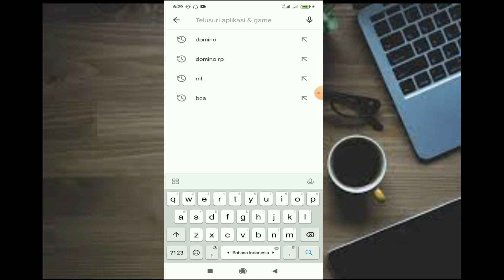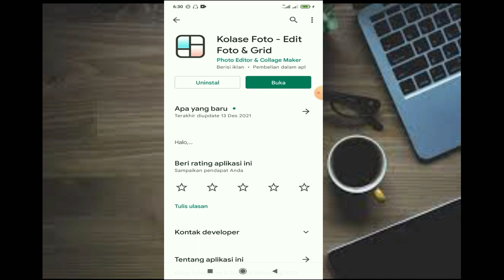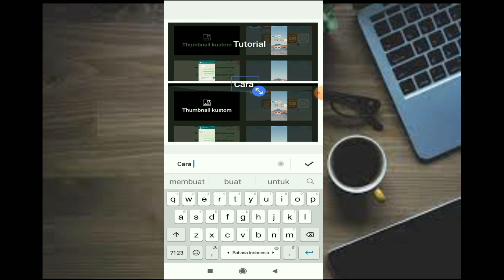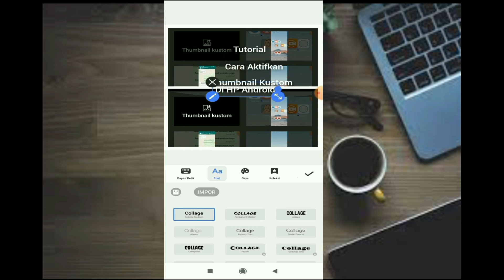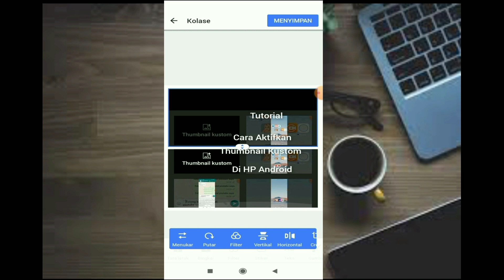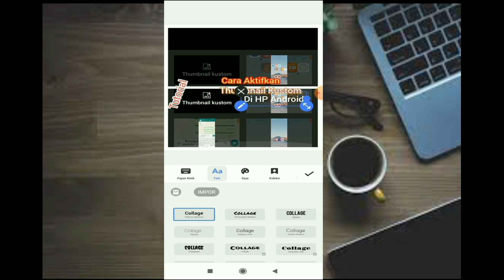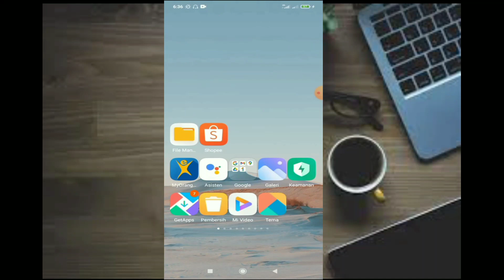Aplikasi Editing Untuk Membuat Thumbnail Kustom Youtube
cara membuat thumbnail Kustom dengan aplikasi girtart sangat mudah